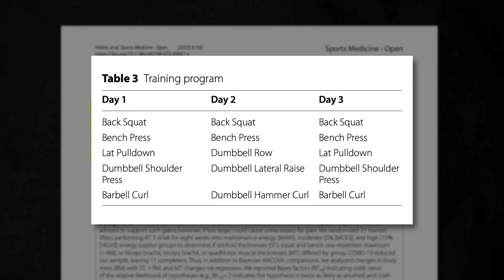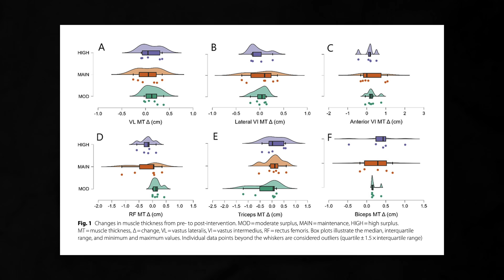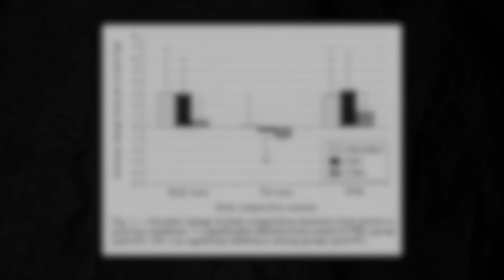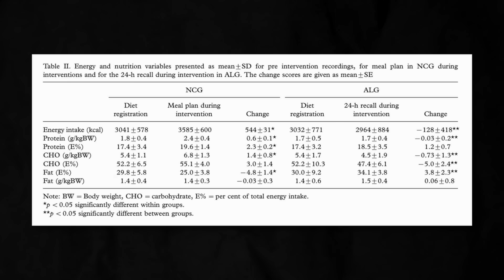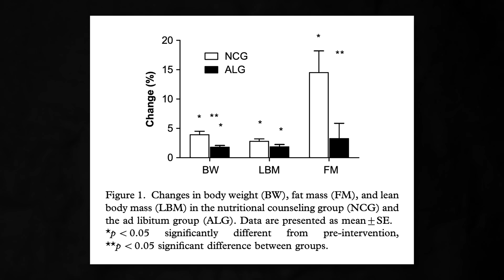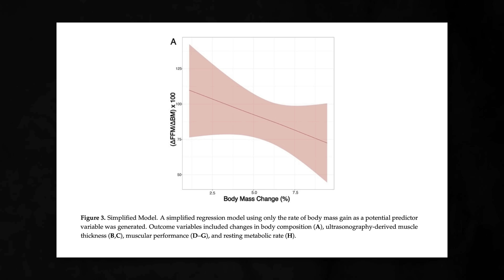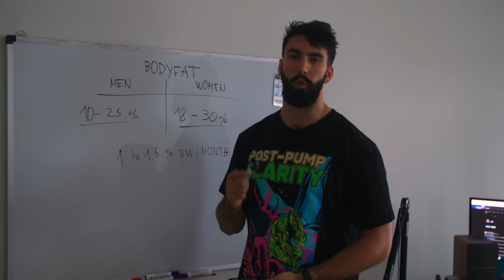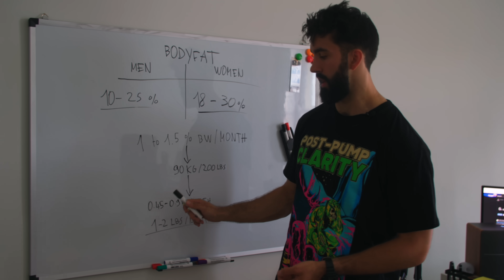Bulking is Dead? (NEW Research Explained)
In this video Dr. Milo Wolf goes over the latest research to find out if 'bulking' is really dead. Can you make similar lean gains without gaining the fat that you would from hard bulking?